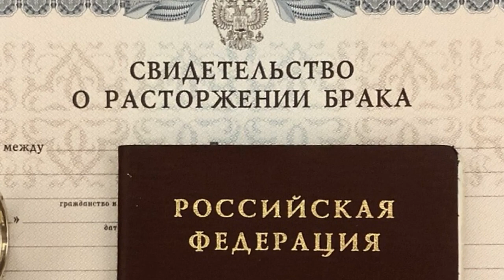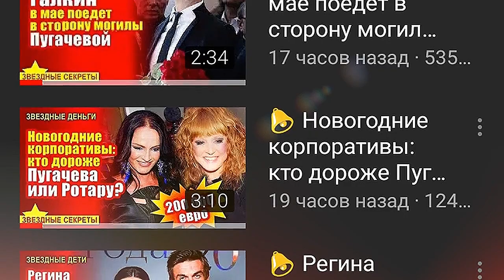🔔 Ксения Собчак оформила официальный развод с Виторганом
Ксения Собчак и Максим Виторган официально развелись. Брак знаменитой пары просуществовал 6 лет. У экс-супругов есть общий сын Платон.
Субтитры.